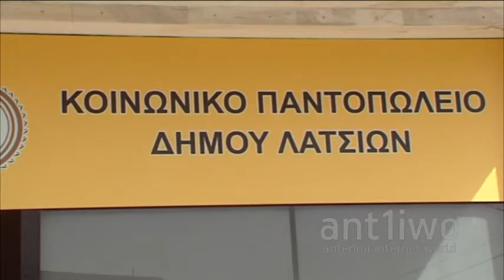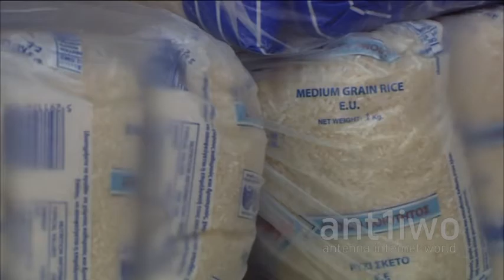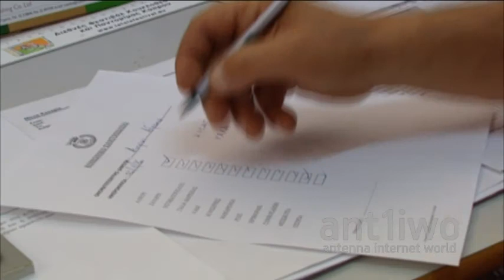Κοινωνικά παντοπωλεία. Ξεχειλίζει η αγάπη εν όψει Πάσχα